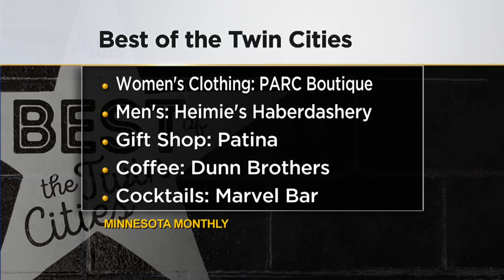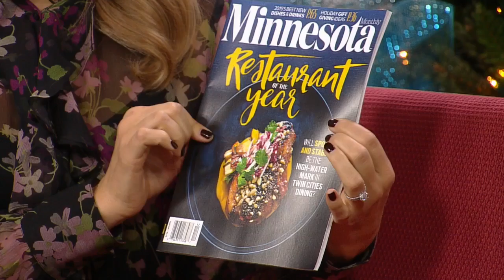Minnesota Monthly Publishes Annual Best Of Twin Cities List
'Tis the season to go shopping, see a show or enjoy a great meal. But with so many great places in the Twin Cities it can be tough to know where to go! Minnesota Monthly is helping Twin Citians by offering their picks on the best things in the Twin Cities, Mike Augustyniak and Natalie Nyhus report (3:10). WCCO Saturday Morning – Nov. 28, 2015